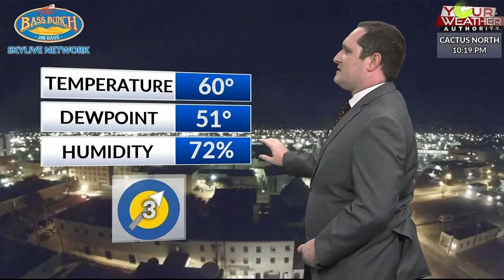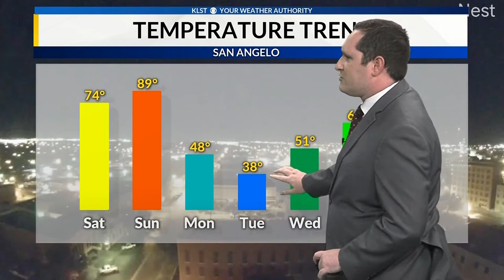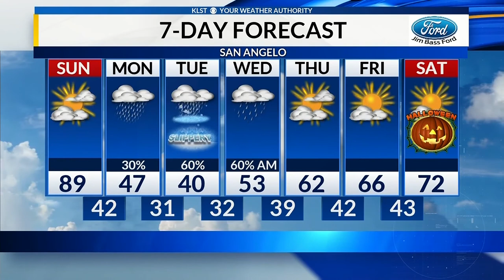KLST Evening Forecast: Saturday October 24th